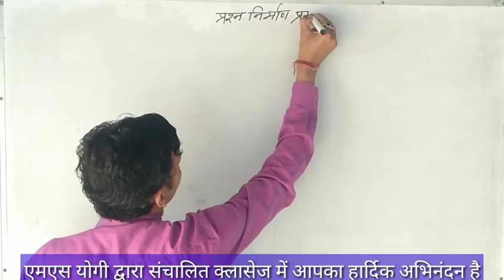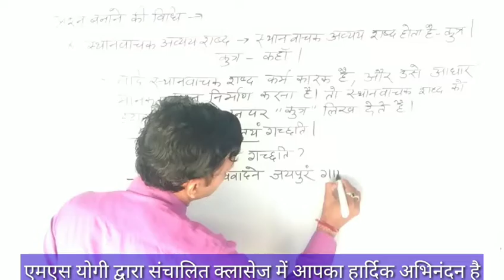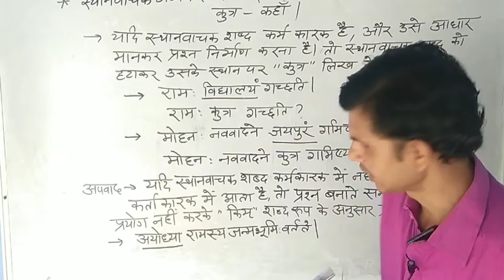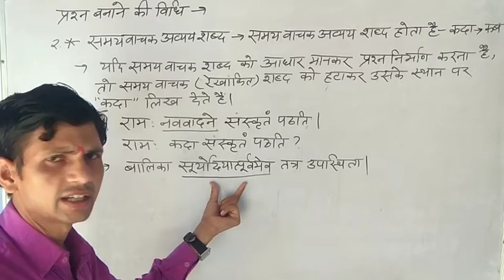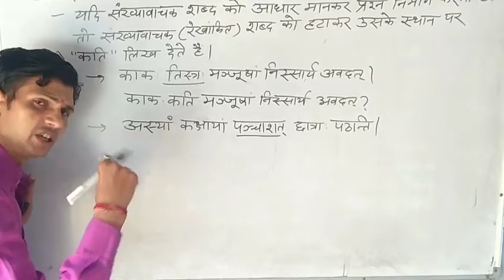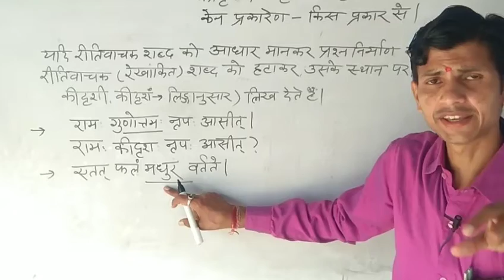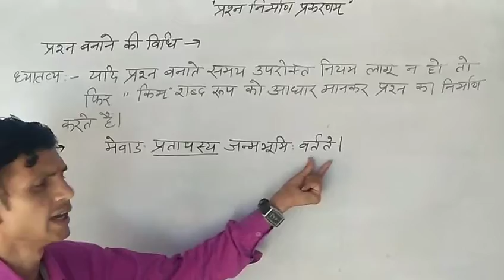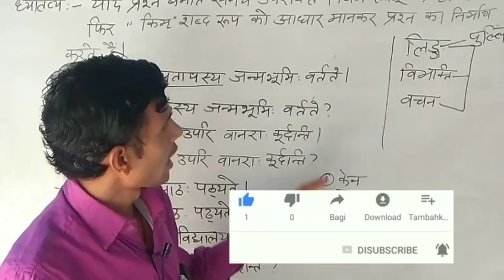संस्कृत व्याकरण /प्रश्न निर्माण REET L-1 & 2 CTET RTET UPTET TEACHER EXAM BY- ANIL KUMAR GAUR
) कृ (करना)

संज्ञा : कार्य, उपकरण, कर्मन्, प्रक्रिया,विशेषण : कर्मठ, सक्रिय, उपकारी,क्रिया : करोति, नमस्कुरु, प्रतिकरोमि, कुर्मः

(२) भू (होना)

संज्ञा : भवन, प्रभाव, वैभव, भूत, उद्भव, भविष्य,विशेषण : भावी, भावुक, भावात्मक, भौगोलिकक्रिया : भविष्यति, अभवं, अभव, संभवेत्, संभवामि

(३) गम् (जाना)

संज्ञा : गति, आगन्तुक, जगत्, संगम, प्रगति, अन्तर्गामित्व, गन्ताविशेषण : गमनशील, सर्वगत, निर्गामी, सुगम,क्रिया : संगच्छ, निर्गच्छति, उपगमिष्यामि,
संस्कृत व्याकरण में क्रियाओं (verbs) के मूल रूप को धातु कहते हैं। धातु ही संस्कृत शब्दों के निर्माण के लिए मूल तत्त्व (कच्चा माल) है। इनकी संख्या लगभग 2012 है। धातुओं के साथ उपसर्ग, प्रत्यय मिलकर तथा सामासिक क्रियाओं के द्वारा सभी शब्द (संज्ञा, सर्वनाम, क्रिया आदि) बनते हैं। दूसरे शब्द में कहें तो संस्कृत का लगभग हर शब्द अन्ततः धातुओं के रूप में तोड़ा जा सकता है। कृ, भू, स्था, अन्, ज्ञा, युज्, गम्, मन्, जन्, दृश् आदि कुछ प्रमुख धातुएँ हैं।

'धातु' शब्द स्वयं 'धा' में 'तिन्' प्रत्यय जोड़ने से बना है। रूच धातु कहां है।

व्याकरणशास्त्र में पाँच अंगों की परम्परा दिखती है। इसीलिये 'पंचांग व्याकरण' भी प्रसिद्ध है। पाँच अंग ये हैं- सूत्रपाठ, धातुपाठ, गणपाठ, उणादिपाठ तथा लिंगानुशासन। इन पाँच अंगों में से धातुपाठ अतिमहत्वपूर्ण है। प्रायः सभी शब्दों की व्युत्पत्ति धातुओं से की जाती है। कहा गया है - सर्वं च नाम धातुजमाह ।

अनेकों वैयाकरणों ने धातुपाठों का प्रवचन किया है। श्रीमान युधिष्ठिर मीमांसक ने व्याकरशास्त्र के इतिहास में २६ वैयाकरणों का उल्लेख किया है। उनके व्याकरण आजकल प्राप्त नहीं हैं अतः कहना कठिन है कि किन किन ने धातुओं का प्रवचन किया।